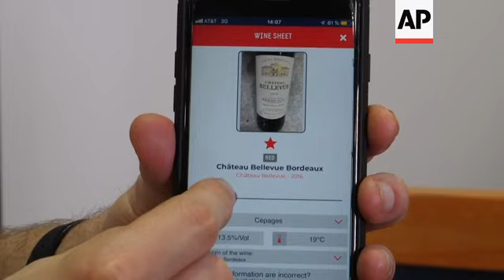Smart wine aerator decants your wine with the help of an app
A French company is showing a smart wine aerator at the CES technology show in Las Vegas.
The Aveine Aerator connects to an app that sets the aerator to decant the wine instantly.
STORYLINE
Waiting for wine to breathe, or decanting wine, is something so time-consuming that many people simply skip it.
But most sommeliers agree that wine needs to breathe, certain types for several hours.
This smart aerator solves the problem by instant aerating the wine.
Nicolas Naigeon, founder of Aveine points to his phone and explains: "This is a connected wine Aerator. That is the first device that allows you to instantly and perfectly pour any wine. In fact, you don't, with this device, you no longer have to decant your wine. You no longer have to open the bottle a long time before you drink. And even more, you no longer have to know anything. The only things you have to do. You put the device on top of the bottle. You scan the label with your smartphone. Where our algorithm inside of our application is able to recognise the wine, based on artificial intelligence and give you the best recommendation of aeration. The application is going to calibrate the device through Bluetooth and the only thing left to do is to pull your wine. So, as we use to say. You place, you scan, you serve and your wine will be instantly and perfectly served just like a sommelier could have done."
Naigeon explains that when you scan the label of the wine the app will tell you how many hours the wine should breathe.
The app then sets the aerator to achieve that, but instantly through a process of adding air bubbles as the air is poured through the device. You can see the setting on the Aerator.
"When your wine, when you are pouring wine, the wine is going is flowing through the device. We have an air pump that is going to inject some air with a number of bubbles that is calibrated and with the size of bubbles that is calibrated. That means we can precisely count, control the surface of exchange between wine and air while the wine is pouring through the device," says Naigeon.
The Aveine Aerator is available for pre-order for 175 dollars.
CES 2019, the world's largest tech conference, runs Tuesday 8th to Friday 11th January.